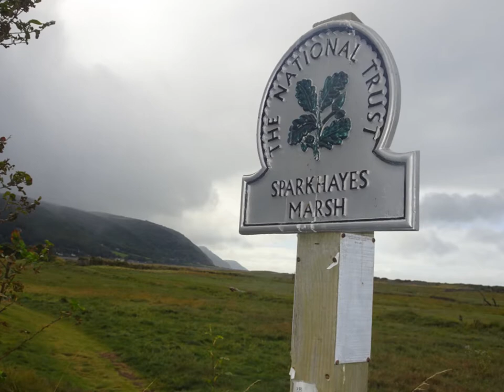Porlock Visit, Day 1, Video 2,'The Pebble Beach & Marshes' by Sheila, September 11th 2019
After a wander around the village of Porlock I take a brisk walk down to the beach to meet the tide and have a stroll on the noisy pebbles--great views all around and  features like the WWII pillar Boxes---much history all around--Video 3 to follow continues the walk